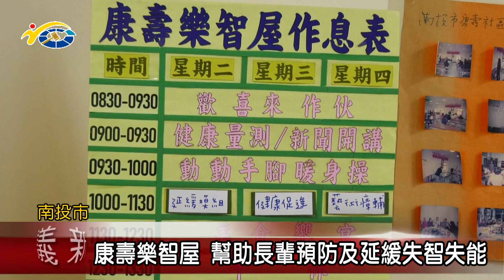康壽樂智屋 幫助長輩預防及延緩失能失智 議員賴燕雪盼藉此讓長輩快樂過每一天